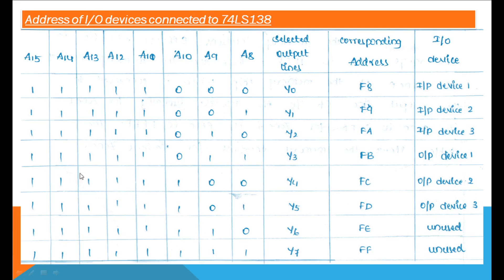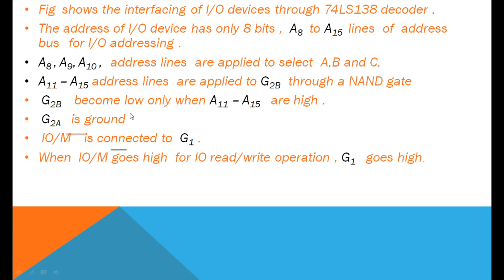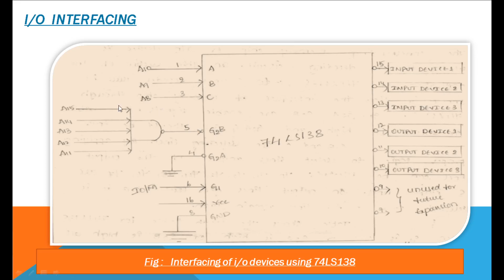19. III BSc 5th Sem - Electronics - MICROPROCESSOR - I/O Interfacing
19.  III BSc 5th Sem -  Electronics  - MICROPROCESSOR -  I/O Interfacing